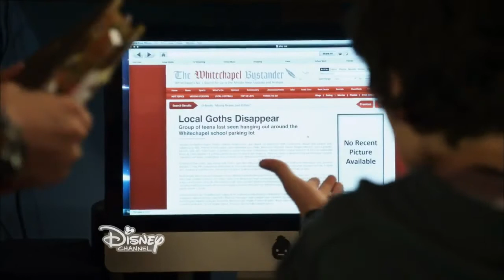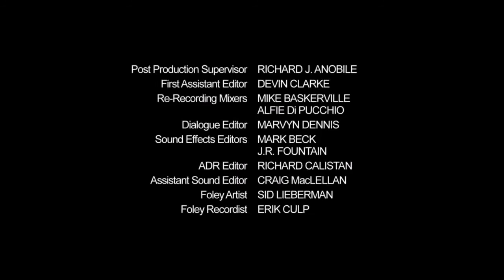My Babysitter's a Vampire: Season 2 Episode 1: Welcome Back Dusker